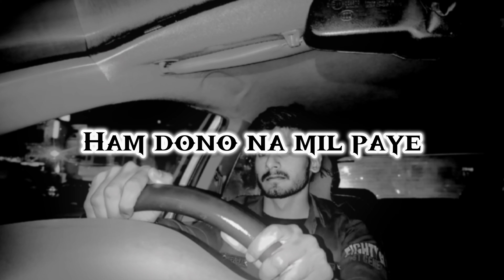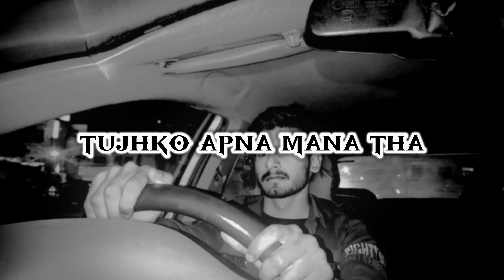Janam Janam Maine || Rakshak || Sad Song (Official Song by Rakshak)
Janam Janam Maine || Rakshak || Sad Song

Lyrics: Rakshak
Singer: Rakshak
song category: Sad song